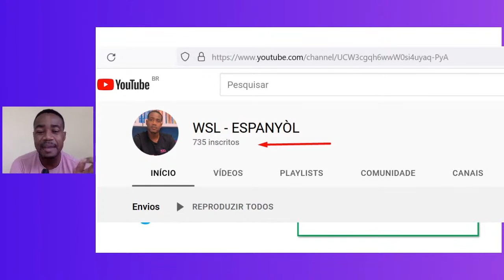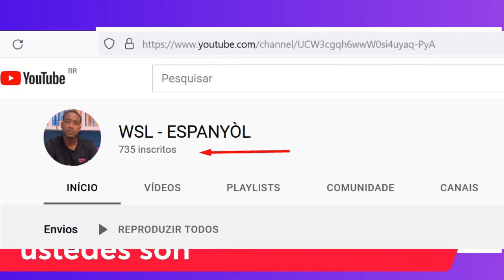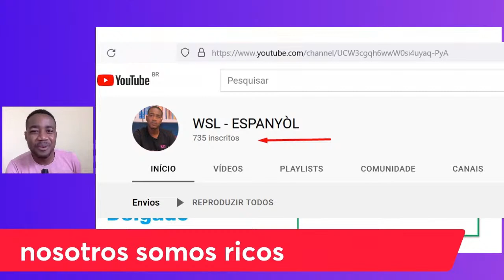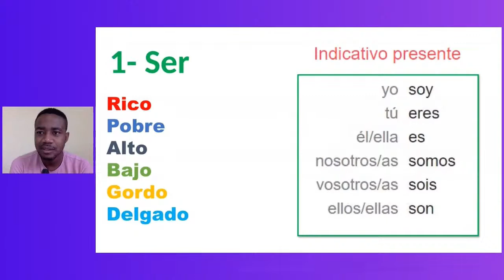Aprann fè fraz an espanyòl #2 (Pi bèl kou espanòl kew te ka swiv)